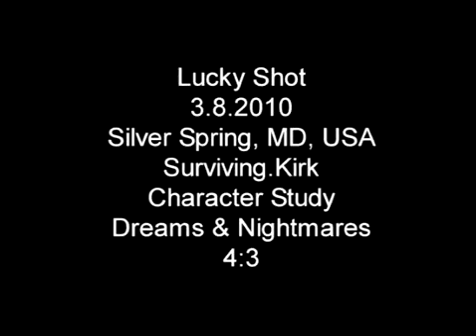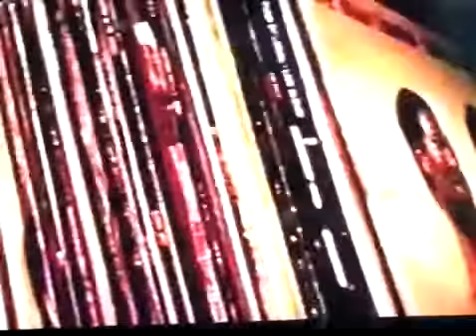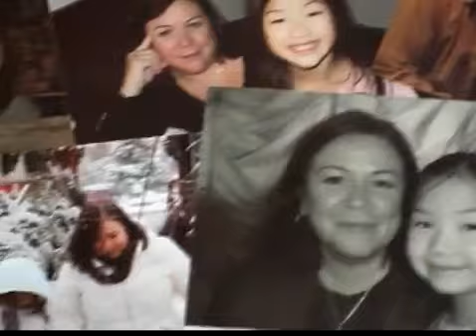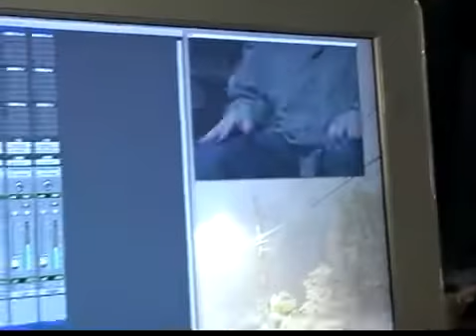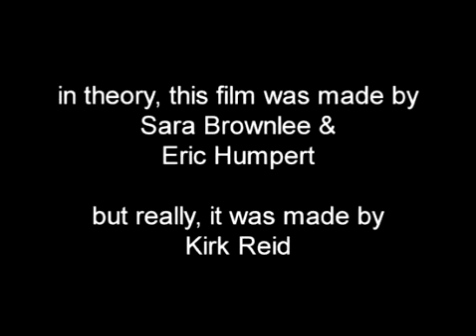Surviving Kirk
In this short documentary, a musician scores the movie about his own creative life and battle with death.  We made this film over 5 days in 2010 as part of the International Documentary Challenge. The assigned genre was "character study" and the assigned theme was "dreams/nightmares."